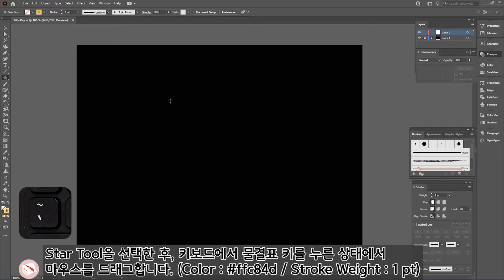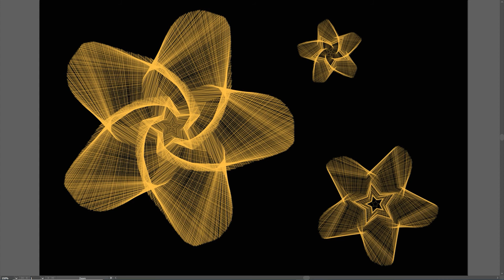일러스트레이터에서 Tilde Key (물결표 키)로 그림 그리기 | 평범한 디자이너의 일상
1. 소요시간 : 약 2분
2. Star Tool을 선택한 후, 키보드에서 물결표 키를 누른 상태에서 마우스를 드래그합니다. (Color : ffc84d / Stroke Weight : 1 pt)
3. Transparency / Opacity : 30%
4. Transparency / Opacity : 10%
5. Transparency / Opacity : 20%